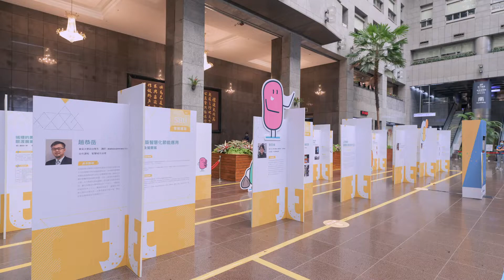【2021公民參與：智慧臺北學研平台】成果展示 | Smart Taipei 智慧臺北